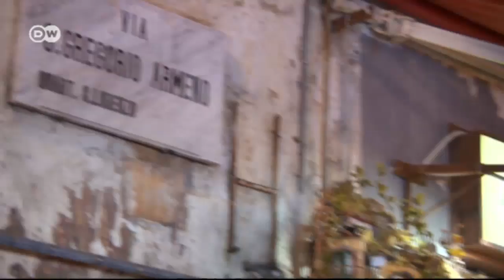La ciudad en ruinas de Herculano, en Italia | Euromaxx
La erupción del Vesubio en el año 79 sepultó la ciudad de Herculano bajo ceniza. La histórica ciudad, cercana a Nápoles, es un lugar ideal para los aficionados a la arqueología.